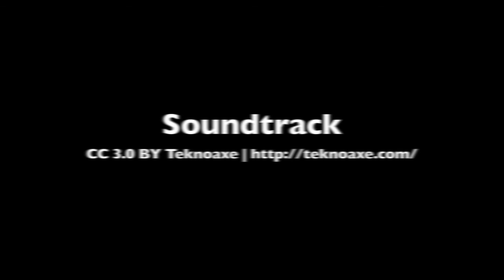Sydney Hobart Race (SHR) -- Report vom Start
Hier also unser Bericht vom 2. Weihnachtstag, dem Boxing Day. An diesem Tag gehen die Australier traditionell nach draußen uns unternehmen was, während der 1. Weihnachtstag der Familie vorbehalten ist. Und genau da passiert auch was, also draußen. Zum Beispiel wurde heute in Sydney eine der anspruchsvollsten Hochseeregatten des Jahres gestartet, das Sydney to Hobart Yacht Race. Schaut unseren Bericht und seht wie wir dann den Abend gemeinsam mit den feiernden Australiern haben ausklingen lassen.